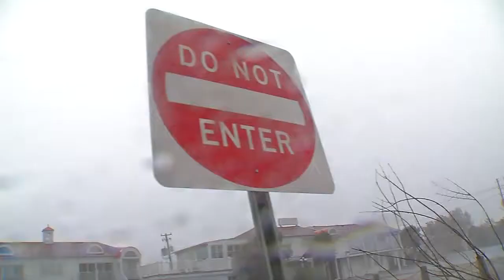Hurricane Florence Day1 Morehead Day2 Havelock